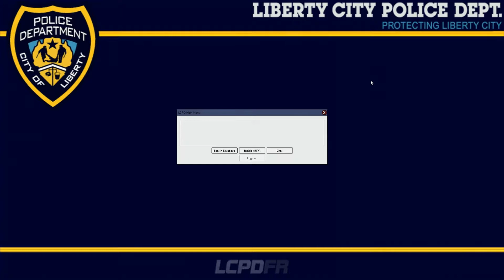LCPDFR Part 1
hey can every body check out my friends channel he makes awesome music videos thanks guys

YODA
BOSS
THE